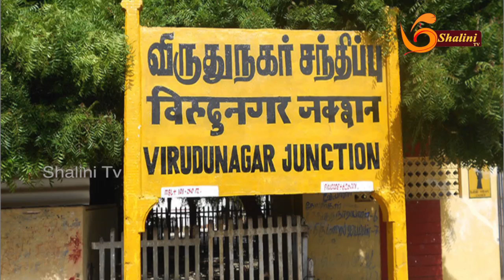திருச்சியில் வைகோ போட்டி! டெபாசிட் கிடைக்குமா?